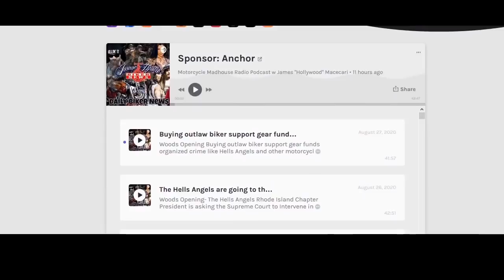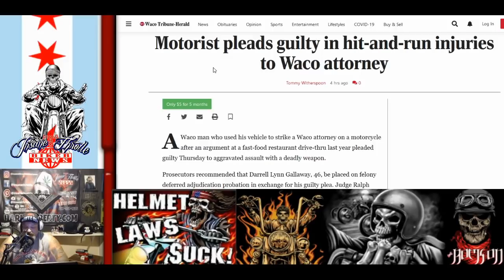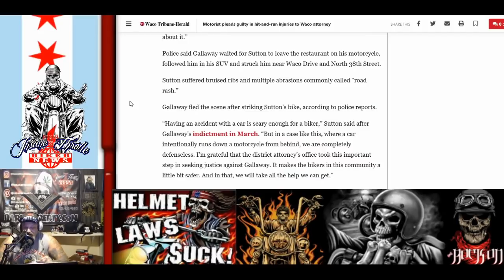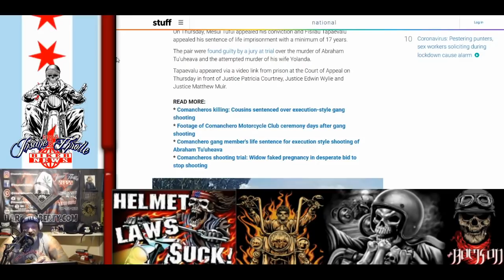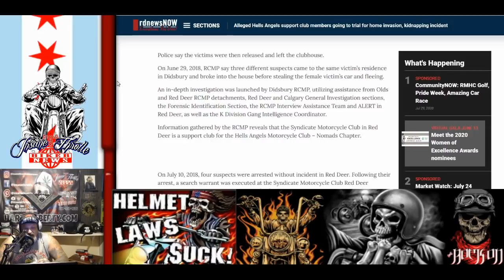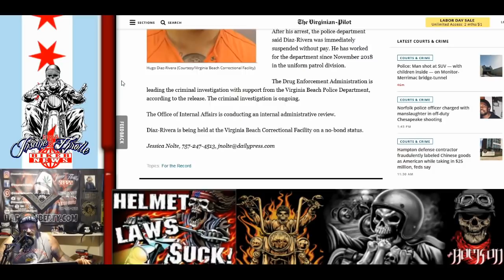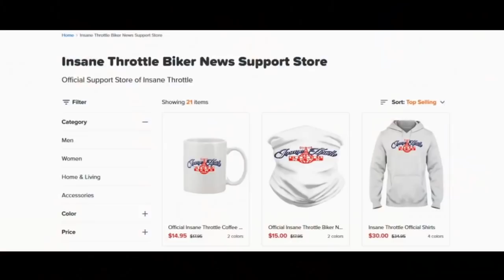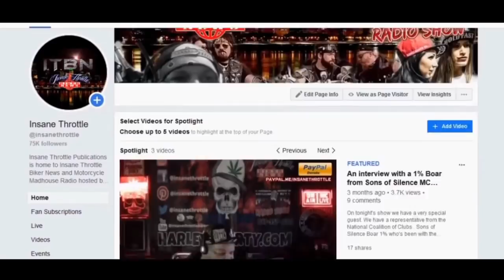Can law enforcement be apart of a 1% outlaw motorcycle club?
Woods Opening- It's time to cover this topic since it's been everywhere. Is it right or is it possible for Law Enforcement, including corrections officers, to be a member of a 1% motorcycle club?
Biker News- Commancheros, Hells Angels Support club, Kory Graffs wall of shame
Woods Closing. People who hide behind the internet causing problems for the motorcycle club scene.
Motorcycle Madhouse radio- You're home to everything biker- Biker News and Discussions of the day and now -The Motorcycle Madhouse Mayhem Evening show with James "Hollywood " Macecari Monday-Friday at 7pmcst only on Spotify Apple Podcast and all major podcasting platforms. Book mark Motorcycle Madhouse Radio on your favorite mobile app now!